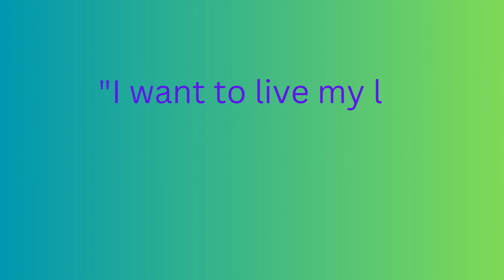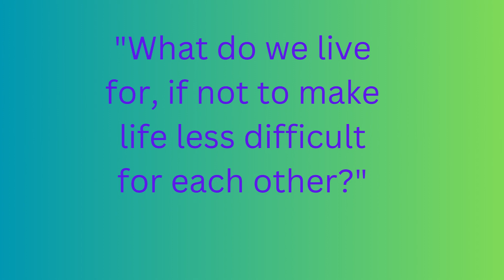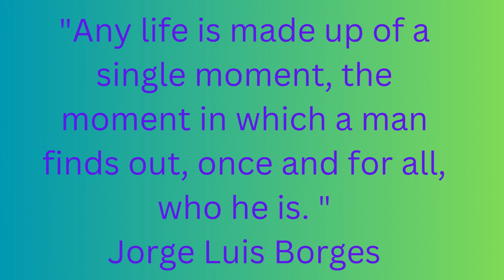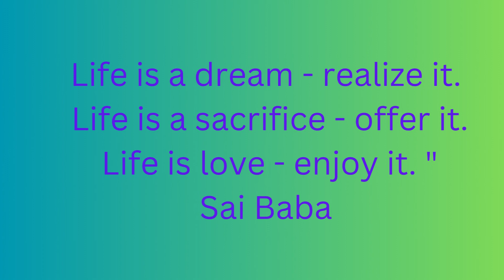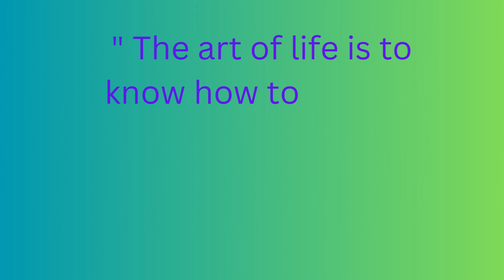Amazing 40 Most Famous Quotes of All Time/inspirational quotes/life quotes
life quotes,
quote about life,